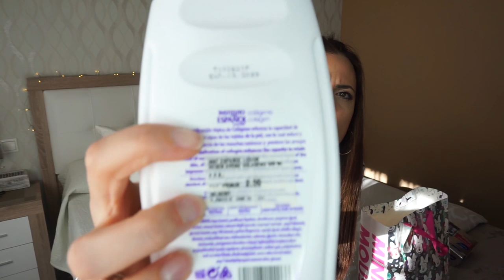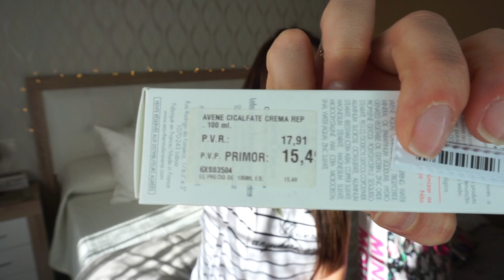PRODUCTOS TERMINADOS ¿Los volvería a comprar?